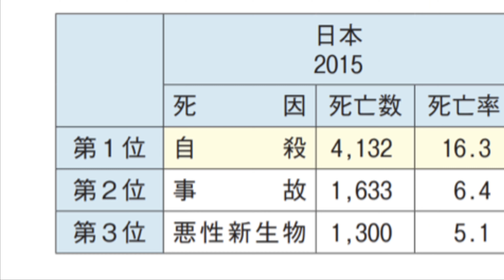ピアノこころのほけんしつ２０２１リーフレット無料配布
ピアノこころのほけんしつ２０２１始動

リーフレット
無料配布キャンペーンにあたって

こちらのキャンペーンは、2019年に、何度かに渡り行ったものです。

こちら経緯を書いてあります。

2021年の活動を再開します。

リフレート１万セットを、無料配布いたします。

10セット単位、50セット上限です。

送料は負担していただきます。

郵便局のレターパック（370円）に住所を書き、

送っていただくようにします。

このあと専用ラインを立ち上げます

どのくらい申し込みが来るかわからず・・・

最悪、先着順になるかもです。

プレシャスピアノサロン会員の方には

優先告知にいたしますので

お早めに登録だけしておいてください。

✅ピアノ経営塾LINEより

プレシャスピアノサロン会員登録希望と入れてください